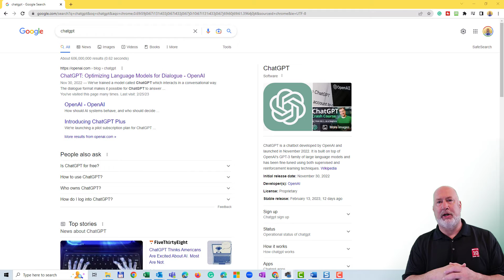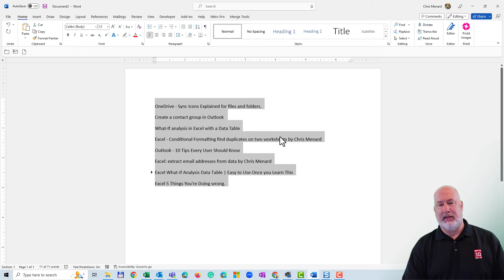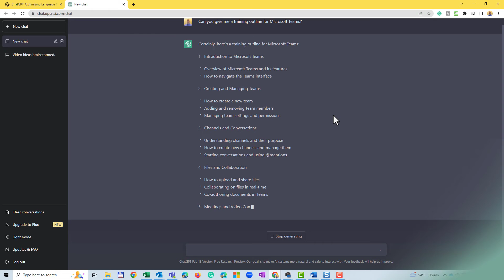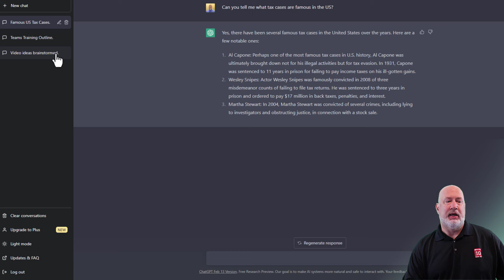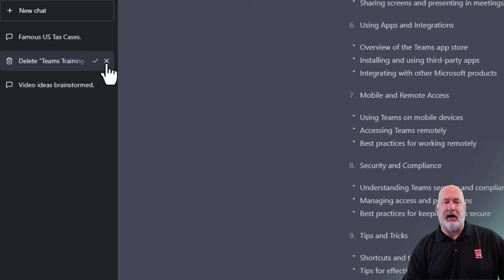Getting started with ChatGPT - Three Examples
ChatGPT is an Artificial Intelligence (AI) chatbot. It is free to use. You can use ChatGPT to ask questions and get responses that sound human. For example, I asked ChatGPT to create a Microsoft Teams outline for training. It came back with a remarkably accurate outline. Another example, I was writing a blog post and wanted a catchy title. I put in a few paragraphs I had written and asked ChatGPT for 15 titles that were 12 words or less, and sure enough, ChatGPT came back with some great titles for my article. A word of caution. ChatGPT is not 100% accurate.  Sometimes it is extremely inaccurate. I ran into this already, but ChatGPT is definitely worth trying.

Chapters:
00:00 Getting Started
00:31 Signing into ChatGPT
00:56 Create a new chat
01:18 Generate YouTube video ideas
02:18 Generate outlines for courses
03:16 Getting statistical info or popular topics
03:49 Deleting old chats
04:08 Closing remarks

-- EQUIPMENT USED
○ My camera